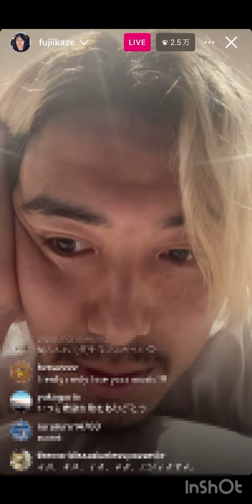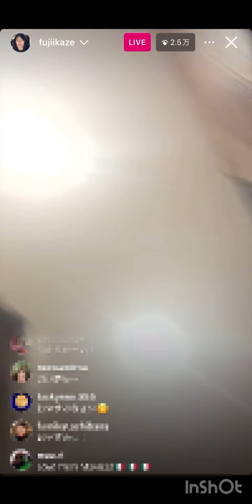突然始まった藤井風のインスタライブ